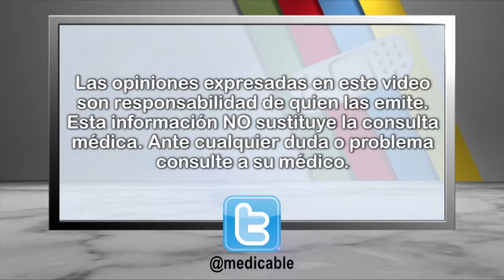¿Cómo es el tratamiento de CoolSculpting?